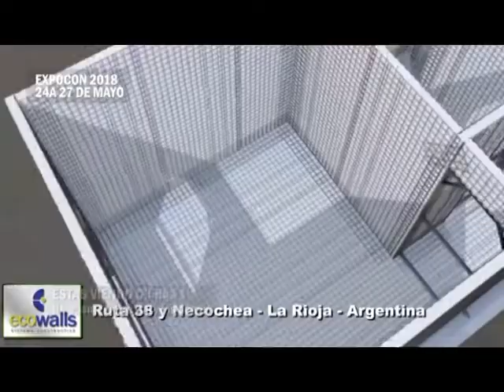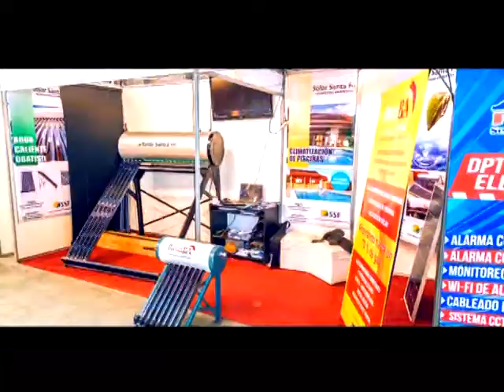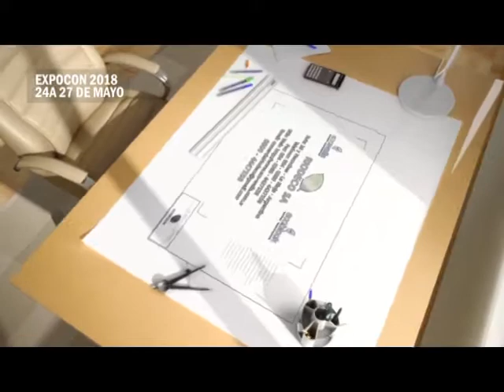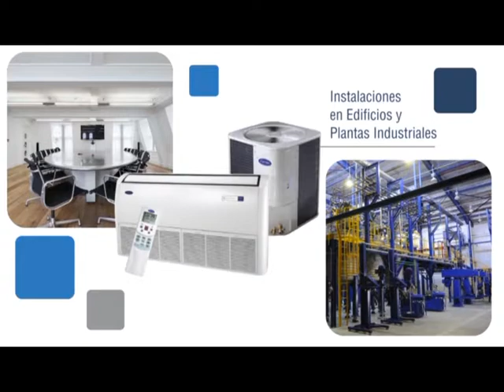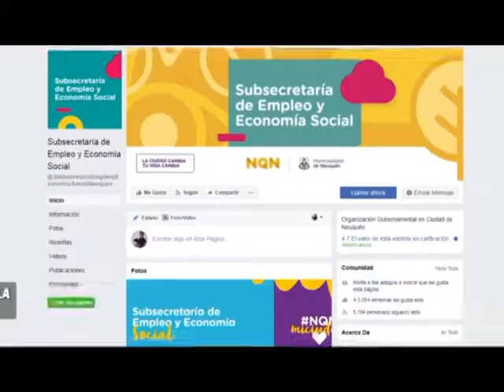Programa Cifras TV 05/05/18 BLOQUE UNO